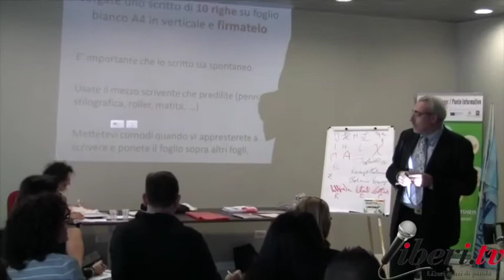Seminario di Grafologia criminale (Catanzaro) - Prof. Vincenzo Palmieri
Seminario di Grafologia criminale - Prof.  Vincenzo Palmieri

Seminario formativo di Grafologia criminale nell’ambito del master di Criminologia con il Prof.  Vincenzo Palmieri fisico, grafologo di fama Internazionale, 14-15 novembre 2015 Catanzaro

Organizzato da Il Centro Promethes in collaborazione con Tabit - Sostiene lo sviluppo della persona.

Il prof Enzo Palmieri, lavora a Padova presso l’Università e l’Istituto di ricerca di Fisica Nucleare in qualità di dirigente.
E’ il direttore del Master Surface Treatments for Industrial Applications  dell’Università di Padova.

Da oltre 30 anni lavora nell’ambito della tecnologia delle cavità superconduttrici, per gli acceleratori di particelle, apportando nuovi contributi alla ricerca nel campo. Inoltre, fa parte dell’albo degli esperti del MIUR. in Si occupa di grafologia dal 1999, con particolare interesse verso la validazione statistica della metodologia.
Analista della Scrittura e specializzato in “Psicologia della Scrittura” Diploma di Specializzato in Analisi di test proiettivi, analisi dello Scarabocchio e del Disegno e in psicologia applicata alla scrittura.